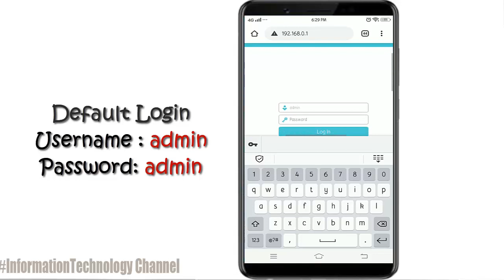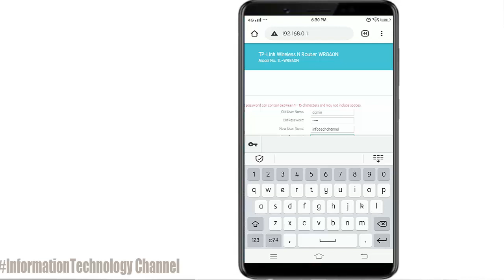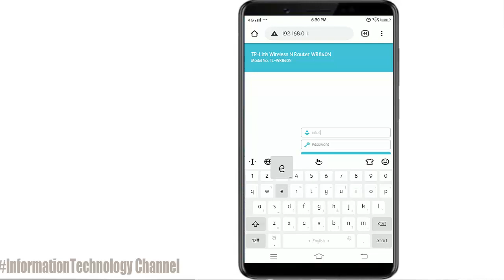TP-Link Router: Change Admin Username and Password Using Mobile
In this video will show teach you of How to Change admin username and Password in TP-Link WiFi Routers .